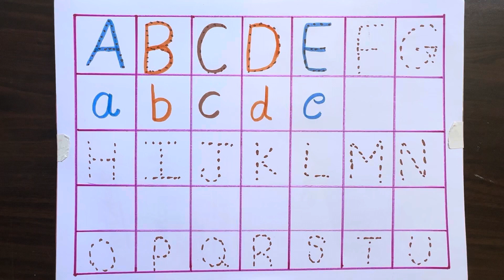Learn ABCD Alphabets and | Abc for kids and Toddlers | ABC phonics song | Colours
Learn ABCD Alphabets and numbers counting
123 | Shapes for kids and Toddlers | ABC phonics song